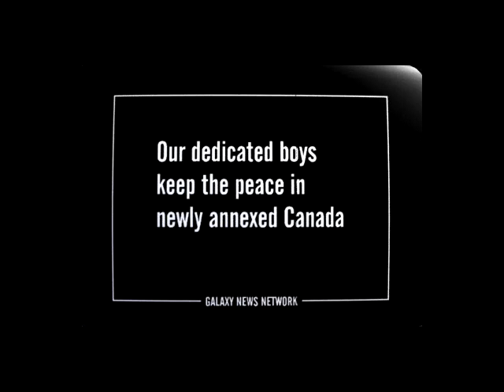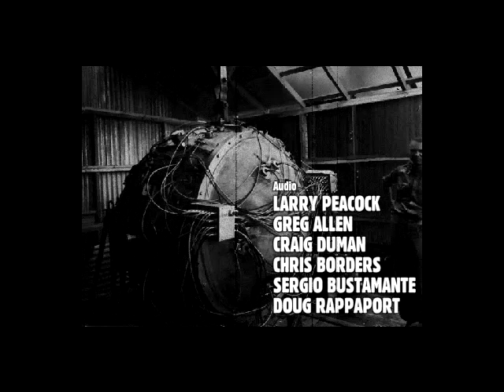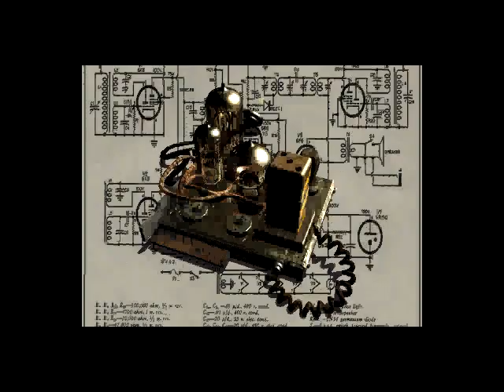Fallout 1: Part 1: What A Bloody Mess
Welcome to the first part of the first subseries of the new series I'll be doing: Gaming of the Ages. In this series, I'll be playing some of the greatest games to walk the Earth, but that some of us forgot to play, or just haven't played in a long time.. Hope you enjoy :)